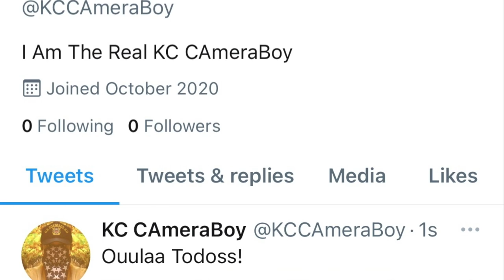Villanueva Tyrants Miserably Failed To Intimidate Us Over False Police Report